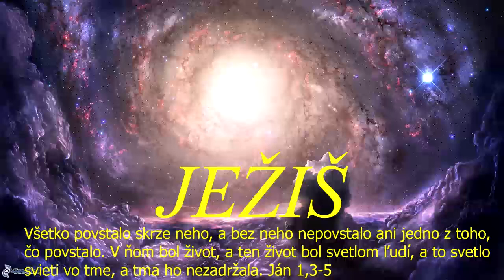Bohoslužby CB v ZH - 10.12.2023 - kázal: Kevin Medla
Bohoslužby CB v ZH (rómske) - 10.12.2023 - kázal-Kevin Medla